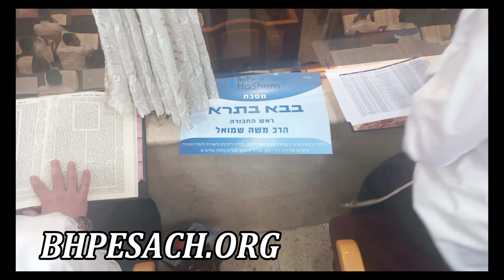החיוב להתפלל על עם ישראל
יהודי מאמין יודע שיוכל לפנות להקב"ה בתפילה בכל עניין ובכל זמן; הרבה מאיתנו לא יודעים או שוכחים את החיוב להתפלל גם על כלל ישראל, בנוסף לעינייננו הפרטיים

קמחא דפסחא התשפ"ג- הגנה ממלחמת גוג ומגוג

ארוע סיום הש"ס ביום אחד, משולב בחסד עם אברכים עניים לקראת החג

העוני, האנטישמיות והטרור גדלו. בשנה שעברה חילקה חברת "בעזרת השם" בע"מ קרוב למיליון שקלים להאכלת משפחות יהודיות במהלך פסח. חזרנו לעזור לכם לעזור לעצמכם ולכלל ישראל בפסח תשפ"ג.

חז"ל לימדו שכל מי שרוצה הגנה ממלחמת גוג ומגוג חייב לעסוק בתורה ובגמילות חסדים (סנהדרין צח, ב)

מסיבות אלו, הוספנו אלמנט תורני נוסף לקימחא דפסחא השנתי שלנו:

כולל ש"ס בירושלים עם 540 אברכים שילמדו וישלימו את כל התלמוד בבלי ביחד ביום אחד, להצלחה ושמירה על כלל ישראל. כל אברך יקבל מלגה נדיבה עבור משפחתו לקראת חג הפסח.

בפעם הראשונה אי פעם, תרומתכם לפסח תעזור לנו להאכיל אלפי עניים יהודים, יתומים ואלמנות בישראל תוך כדי שותפות באירוע תורני מונומנטלי שיביא הגנה לכלל ישראל.

אין דרך טובה יותר למלא את ההלכות הברורות של חז"ל בפסח הזה!

יש הרבה מה לומר, אבל אין מספיק זמן. הזמן לפעול הוא עכשיו!!